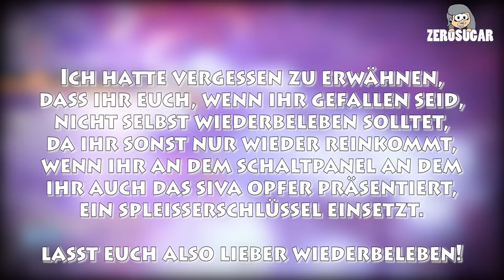Destiny: ARCHON-SCHMIEDE & SIVA-OPFER ERKLÄRT! | Alle Infos | Deutsch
MEHR ANZEiGEN' FÜR MEHR iNFO'S UND PSN-iD ! ♥

«DESTINY: Das Erwachen der Eisernen Lords»
MMO-Ego-Shooter von Bungie ( 2016 )

«DESTINY: Guide»
Gameplay von ZeroSugar
Kommentar von ZeroSugar
Facecam von ZeroSugar

WiCHTiG!
Wenn dir das Spiel gefällt, unterstütze die Entwickler.

«Geplante Projekte / Spiele»

► WO FiNDET iHR NANA ? ◄

[PLAYSTATiON NETWORK] nullzwei_